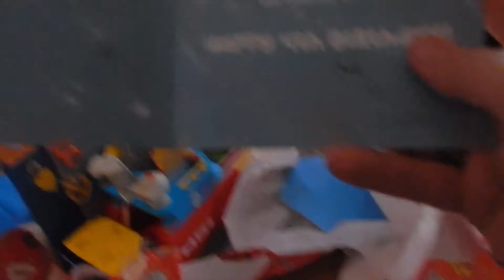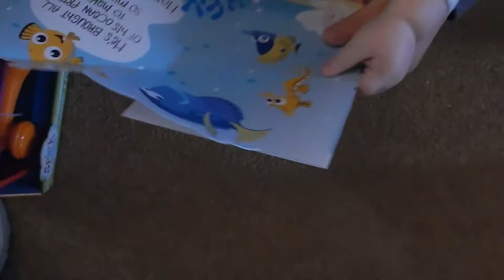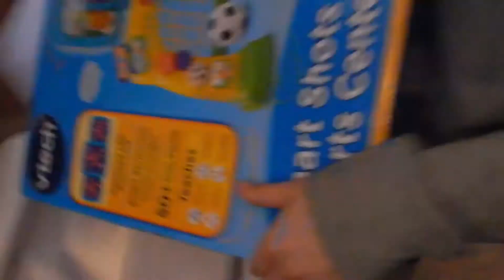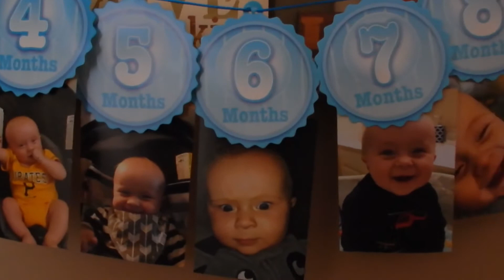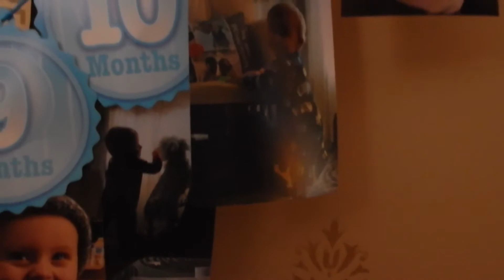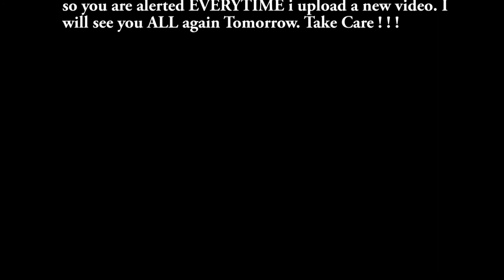Vlog #4 The Dean Family Birthday Festivities for Lykan and Derrick Jr.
Hey EVERYONE, I hope you enjoy the video. Today's Vlog is our Birthday Celebration for Lykan (Age 4) and Derrick Jr. (Age 1) I'm sorry if you guys just want to see ball python videos but i figured i'd give a look into the life of myself. There is a part towards the end of the video where i get a few of the snakes out for you. I hope you all enjoy this video and i'll see you all again Tomorrow. Take Care Everyone ! ! !